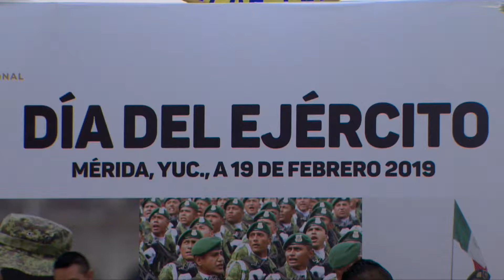CELEBRAN ANIVERSARIO DEL EJÉRCITO MEXICANO.